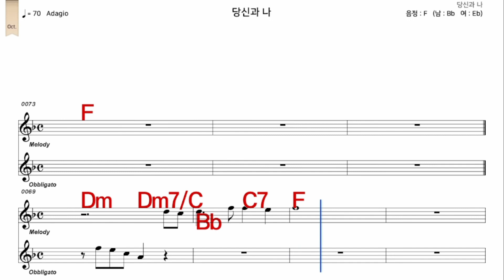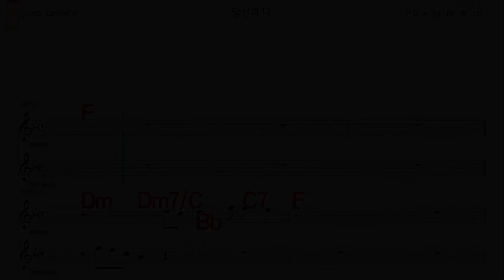당신과나 민해경 가수처럼 여 원키 F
iSMB가수처럼 엠알로 노래하기는 남자키와 여자키를 동시에 올리겠습니다  많은 이용과  관심 사랑 부탁 드립니다  이번엔    당신과나  민해경  가수처럼  여 원키  F   입니다